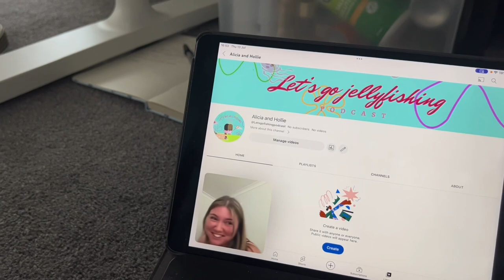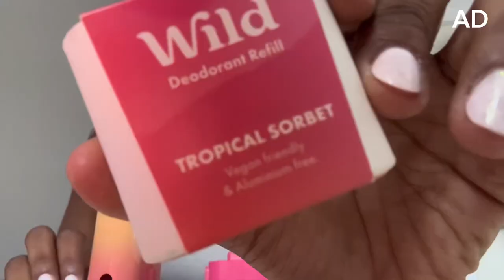3-DAY EEG VLOG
Another 3 day eeg hoping to capture one of my seizures. Join me through my boredom and stay for a special edition wild deodorant (+ a discount)!!!

As always you can email, DM, comment -